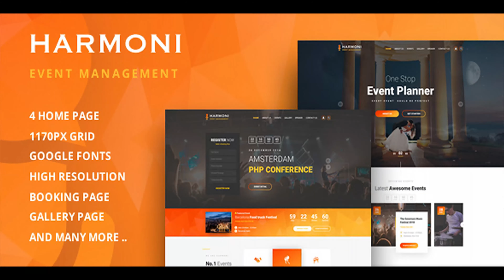Harmoni - Event Management HTML Template | Themeforest Website Templates and Themes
Harmoni is designed and developed specially for Event Management companies. Harmoni – Event Management HTML Template Features ______________________________ 4 Unique Home Page Layouts Bootstrap 4 Fully Responsive 2 Event Listing Layout Event Grid & List View Creative Event Detail Page with Schedule Timeline Event Booking Page Gallery Pages Wide & Boxed Version Multicolor Blog Listing & Blog detail pages Easy to customize PSD’s worth $12 for free Based on 1170px Bootstrap Grid Clean & Unique design With& Without Sidebar Pages General Pages, like Services About and Contact Us Pages Elite Support Documentation And many more… ______________________________ Font Awesome Flaticon.com ______________________________ Google font: Roboto ______________________________ gratisography.com google image ______________________________ Note: All images are just used for preview purpose only and NOT included in the PSD files.

download Harmoni - Event Management HTML Template | Themeforest Website Templates and Themes